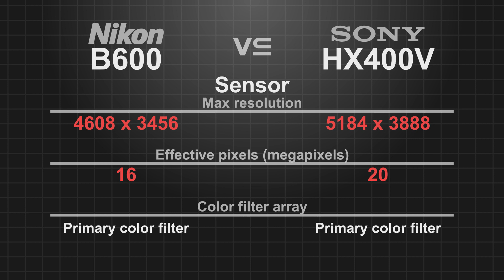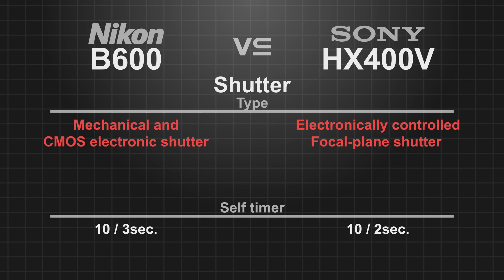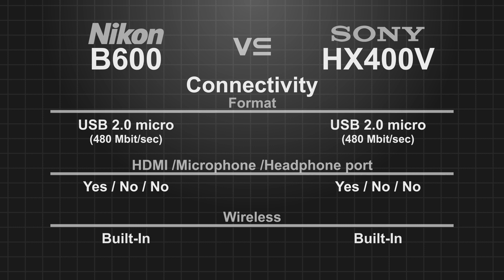Nikon Coolpix B600 vs Sony Cyber-shot DSC-HX400V